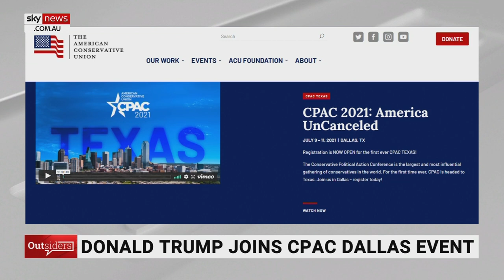Critical race theory teaches children 'if you have a certain skin colour you are evil'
The American Conservative Union's Ian Walters says the notion the public and private education systems in America can be told that "if you have a certain skin colour you're evil" is a ridiculous thing to tell children.

The remarks come amid the recent Conservative Political Action Conference (CPAC) in Dallas where Mr Walters says one of the main concerns for the movement is "critical race theory" and more broadly "socialism".

"Somehow you look at the polling socialism is on the rise here in the United States ... there is a long game to be played here that is about raising your kids – that's how we end up with outrage over critical race theory," he said.

"The notion that the public education system, even the private education systems in America can be told that if you have a certain skin colour then you're evil – this is a ridiculous thing to tell children.

"It's preposterous to do this to first and second graders but that's what's happening."